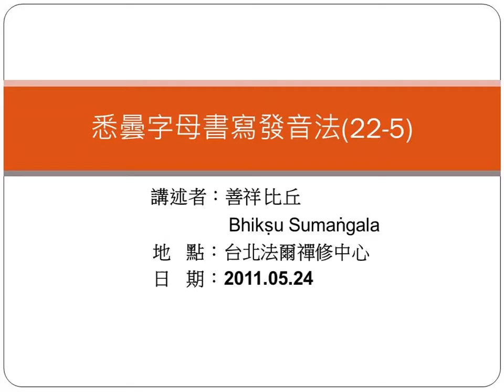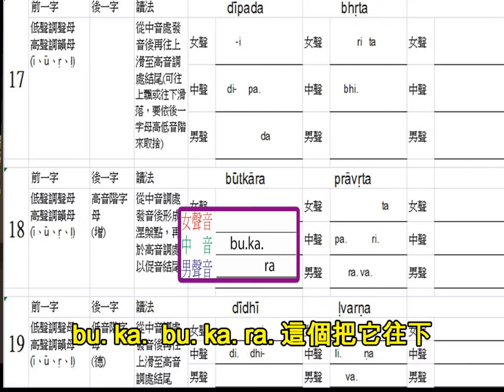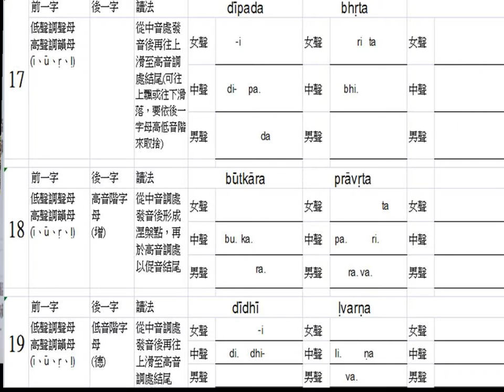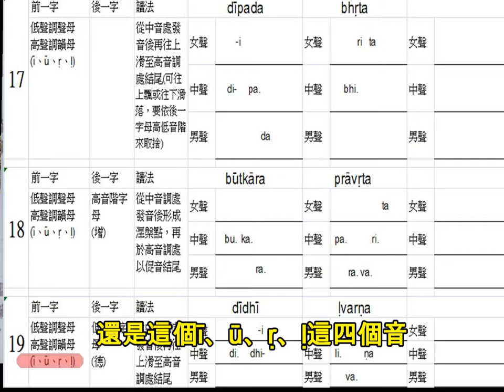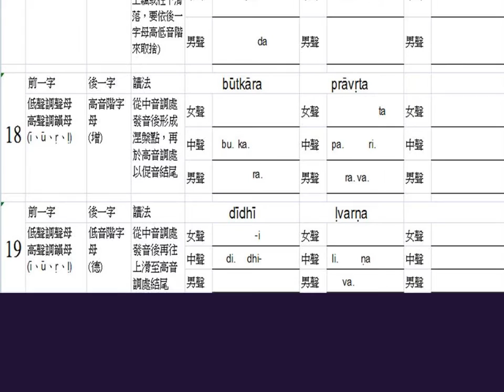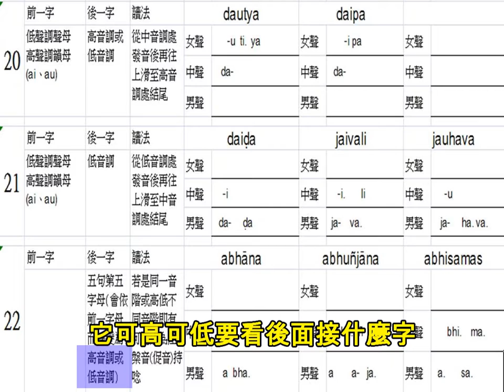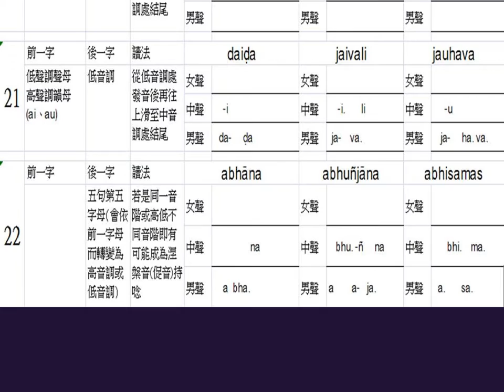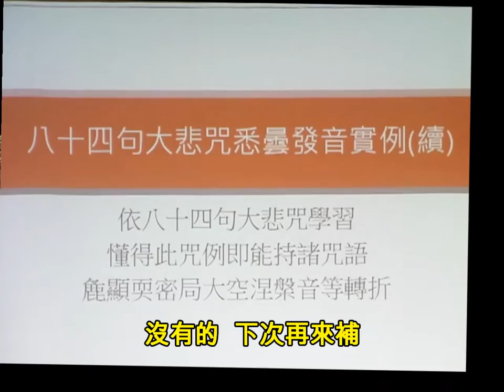法爾禪修中心---SP099 悉曇字母書寫發音法 22 5